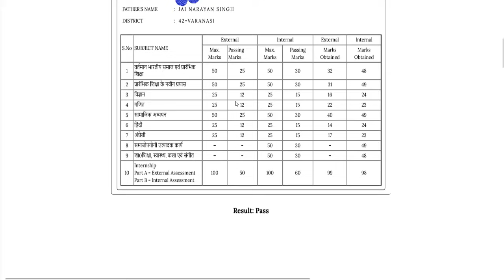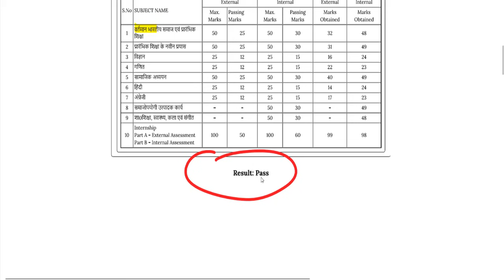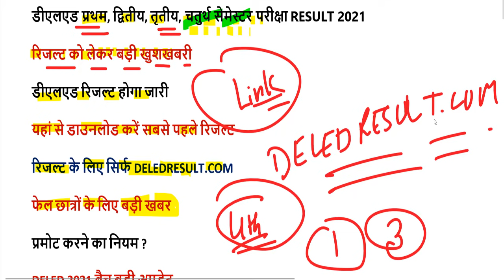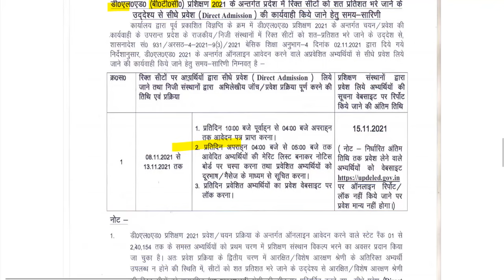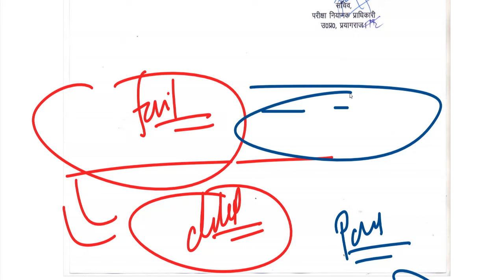DELED 1st, 2nd, 3rd, 4th Semester Result 2021/DELED BTC 1st, 3nd BACK PAPER RESULT KAISE DOWNLOAD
DELED ALL SEMESTER का रिजल्ट यहां से डाउनलोड करें-

2nd semester admit card 2021
4th semester result 2021